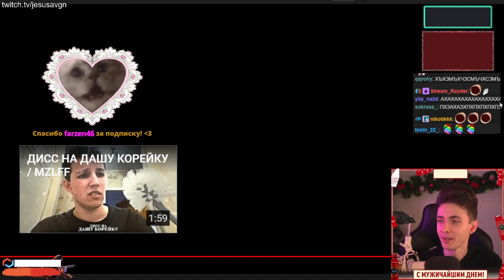ХЕСУС СЛУШАЕТ: ДИСС НА НЕКОГЛАЯ / MZLFF, STINT